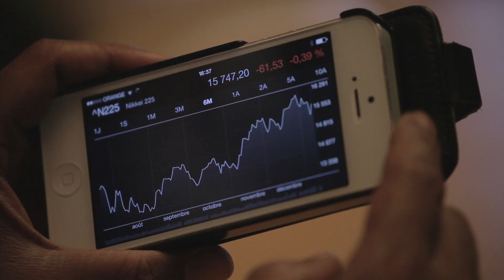2014 Jan CIEL SVICC